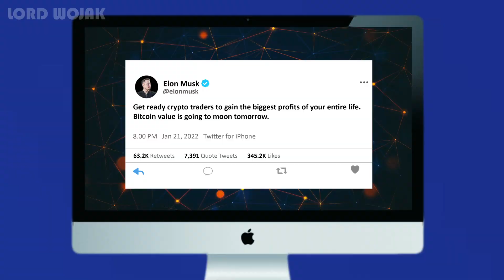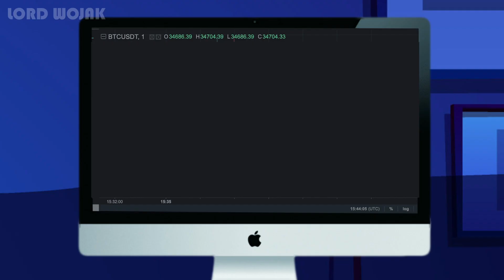Wojak Attempts to Buy Bitcoin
Wojak Goes To Jail After Buying Bitcoin! In this episode of Lord Wojak, Wojak wants to buy bitcoin, but he is not explicitly told not to. Watch what happens as he can't keep his greed under control and goes onto invest in the crypto market.

Wojak Christmas Edition Series:
🔸Bitcoin/BTC:
3MCqc5Bi1B14G6nxwHzJApLxcwAkQv8zWs

🔸Ethereum/ETH:
0x2bc378ECed478d6aE4d507cC57dBb0840c692B47

🔸Cardano/ADA:
addr1vyl7vemdykv5t4arvrvwawkz6rlx498w6uk3h3jylwtanfcrdpt0f